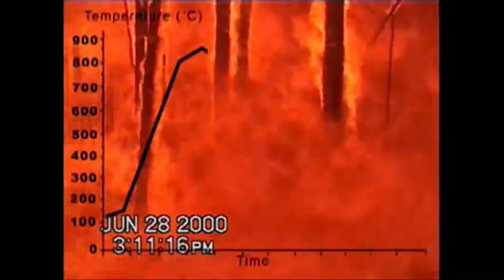Second Wave Neo-Nazism - This Week in Tyranny: episode 49 with Konrad Rogoz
This Week in Tyranny - the most hardcore news show on Earth
Episode 49:

a post-pandemic ideological reshuffling of the dissatisfied American public...
Second Wave Neo-Nazism - a controlled opposition response to advancing globalism in the 21st century.

Conservatives in America have been targeted, attacked, and demonized for the past several years.
This political persecution has built a lot of support from the people, who are disgruntled by the economy, extreme-left ideas, and a general deterioration of the American way of life.

There is a growing danger-
that this persecuted right-wing, is being intentionally radicalized into a Neo-Nazi controlled opposition.

This episode discusses:

the parallel between the current political climate in America and the rise of the Nazi party in Germany
characteristics of Nazism
Zionism, and the behavior of the State of Israel, as literal Nazi methodology
The silent majority may say they want freedom, they may say they oppose globalism,
they may be aware of the pandemic psy-op, or the WEF, or Agenda 2030..

But, Liberation will not occur until individuals- not a disillusioned, "pro-America/pro-human" collective- make a fundamental change inside of themselves.
The heroic vision of life is the path to real change in the world
- shadow work to correct the incorrect vision of self (trauma, self-sabotage, victim mentality)
- a spirit of self-directed action, not passively absorbing the actions of others
- dedication to achieving thorough understanding of Nature and its Laws.